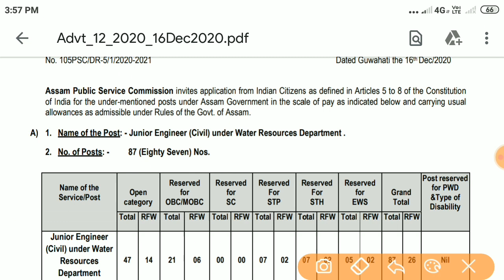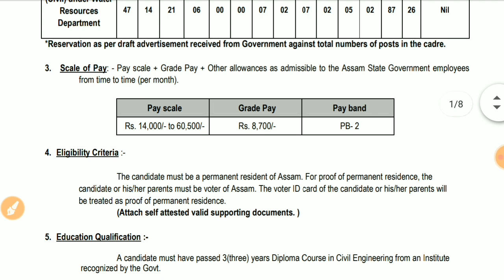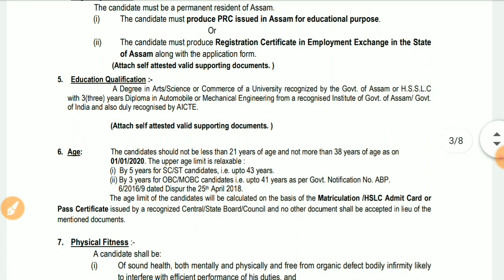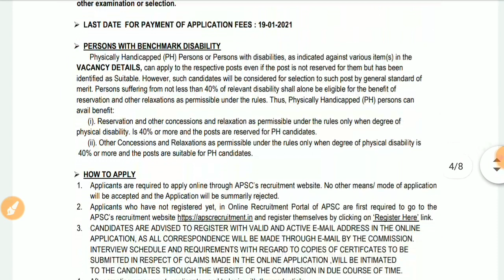Assam Transport and Water resource Dept Recruitment/ Assam Job/ APSC Vacancy 2021/ Enforcement Inspt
Assam Police Sub-Inspector(SI) , Ab ub APRO fire & Emergency Constable SI, Jail warden, Junior Assistant, Stenographer Exam Previous Year Question Preparation Playlist==